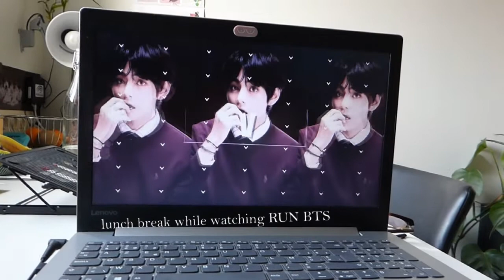make up with my male friends and other stuff 🤭